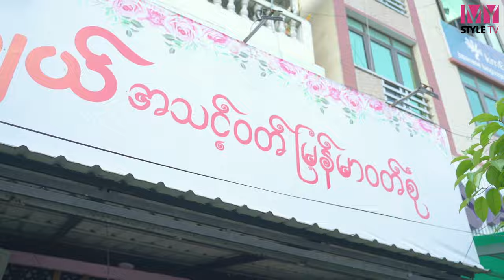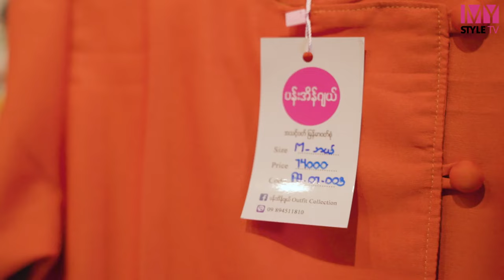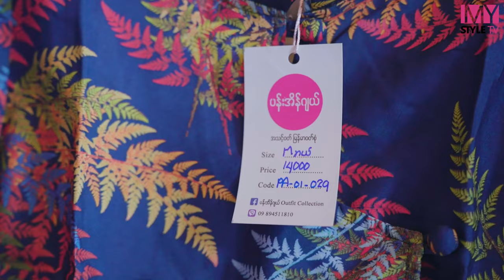၁ သောင်းစွန်းစွန်းနဲ့ ပွဲလယ်တင့်စေမယ့် မြန်မာဝတ်စုံလေးတွေ ရနိုင်မယ်ဆို ယုံမလား???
Budget ချွေတာနိုင်ပြီး ပွဲလယ်တင့်စေမယ့် မြန်မာဝတ်စုံဒီဇိုင်းလေးတွေကို ဈေးသက်သက်သာသာနဲ့ ရောင်းချပေးနေတဲ့ ပန်းအိမ်ဂျယ် အသင့်ဝတ် မြန်မာဝတ်စုံဆိုင်လေးကို အလည်တစ်ခေါက် သွားကြည့်ကြရအောင်